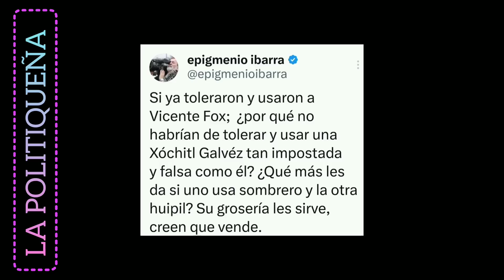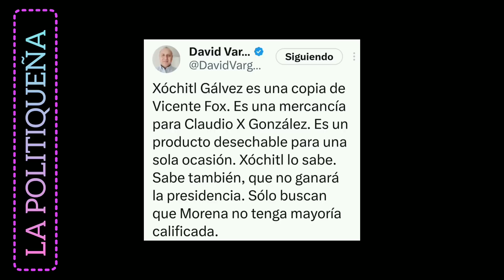ACABA DE PASAR ¡TREMENDO ENCONTRONAZO !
tremendo encontronazo entre XOCHITL GÁLVEZ y EPIGMENIO IBARRA.